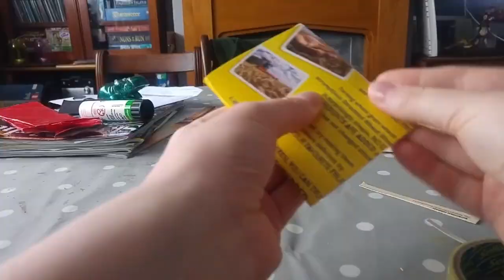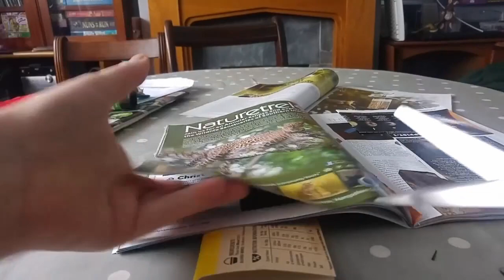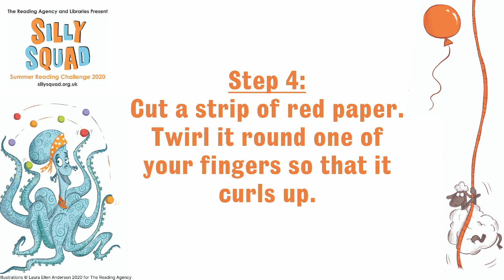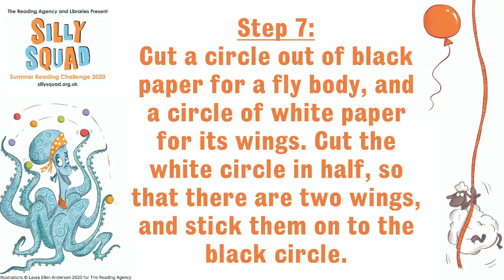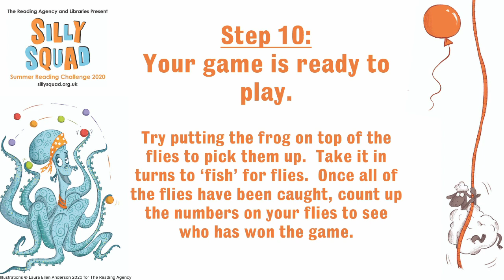Summer Reading Challenge - Frog Fly Fishing Game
Are you ready to get silly with the SillySquad2020? Looking for something fun to make? Make your own Frog Fly Fishing Game and catch flies just like Lily!